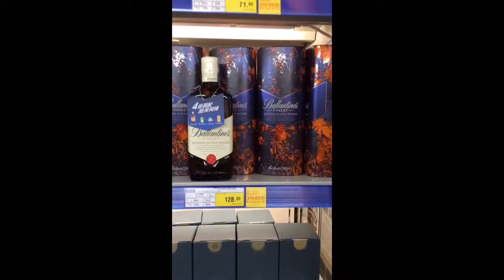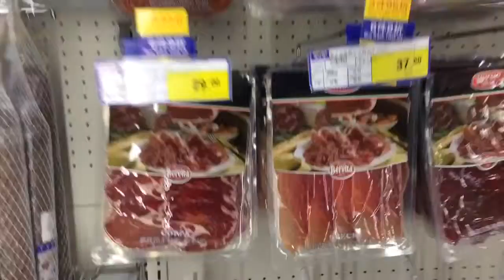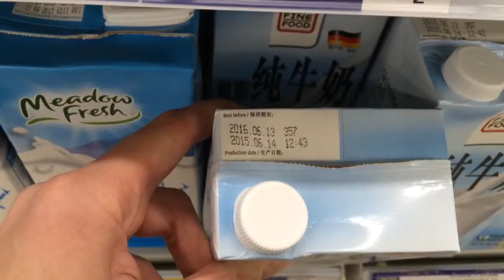#5 | День 6, ч3. Metro. Цены на продукты в Китае.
Вечером съездили в Metro - оптовый продуктовый, он и здесь есть. Но куда меньше чем у нас. Продукты все дороже! Как бы мне не хотелось этого признавать, но по ценам на продукты, в Украине дешевле чем в Китае. Если бы не курс, картинка была бы иная. А так все в 2-3 раза дороже, иногда и в 10 раз дороже чем у нас. Не начинайте меня долбить "так у них же ж зарплаты какие! А у нас...", не знаю я пока какие у них средние зп в Китае.) но по слухам 400-550$.
Короче, смотрите видео и задавайте вопросы.